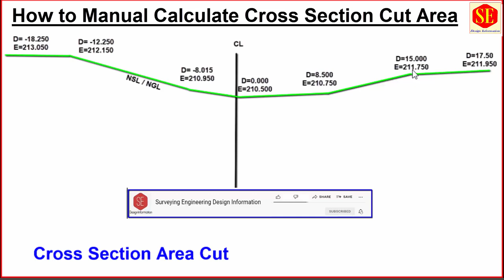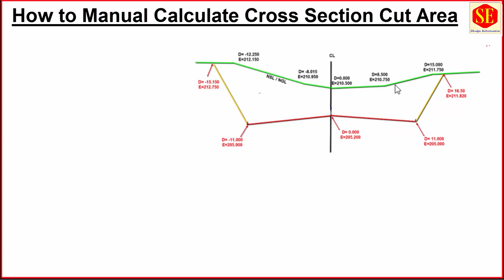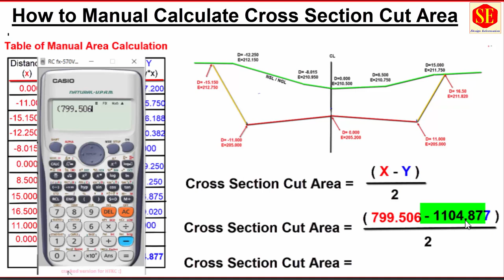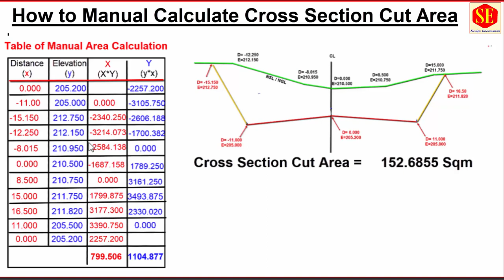How to Calculate Manual Cross Section Cut Area. | Land Survey | Quantity Survey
This Video about Cross Section Area Calculation in Cut . Complete Manual Calculations With Calculator . Area Manual Calculation Method.